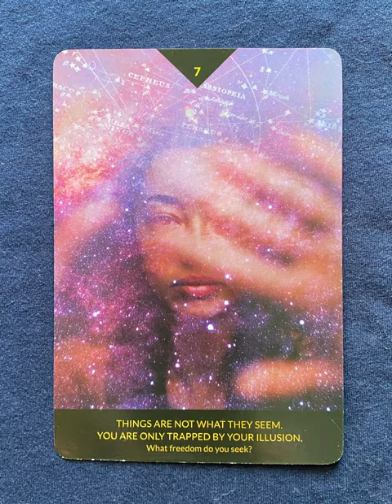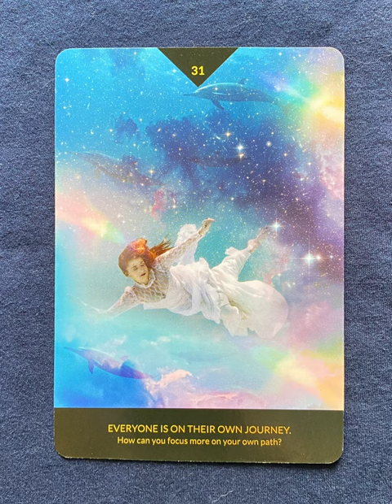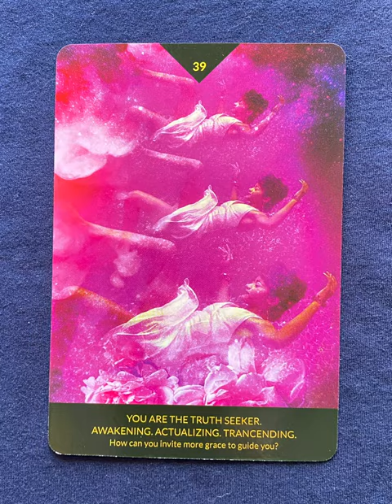Unshakable Inner Peace - an oracle deck flip thru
Unshakable Inner Peace by Shannon Kaiser - an oracle deck flip thru
Unshakable Inner Peace flip through

Tarot Teasers